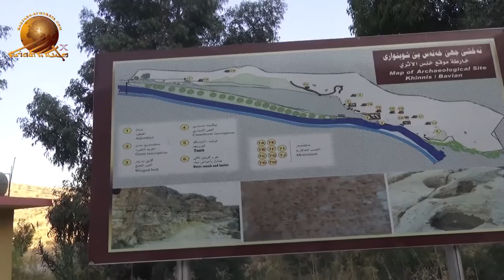In the land of Assyria. Part - 7. In the site of Khanassu.